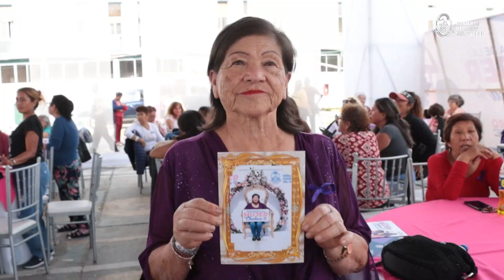¡Homenaje a la mujer chalaca!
En el marco del Día de la Eliminación de la Violencia contra la Mujer, nuestro gobernador Ciro Castillo Rojo brindó un ameno homenaje a las chalacas y firmó el pacto interinstitucional Actuemos Ya, que será vital para articular acciones que promuevan y garanticen un Callao libre de violencia 💝.